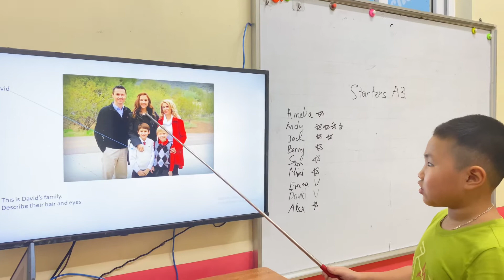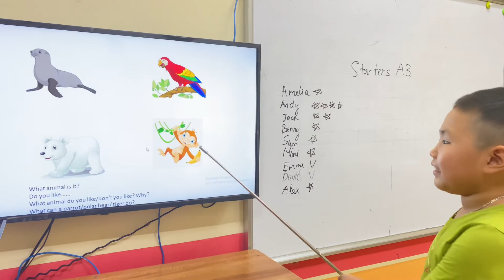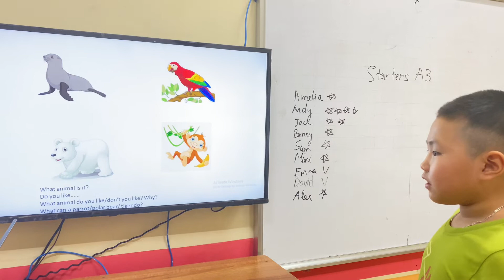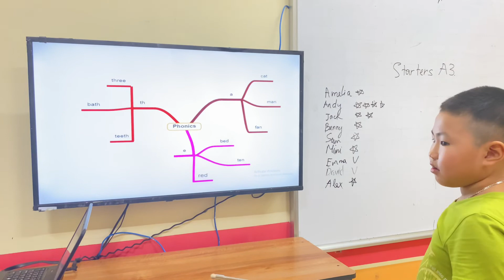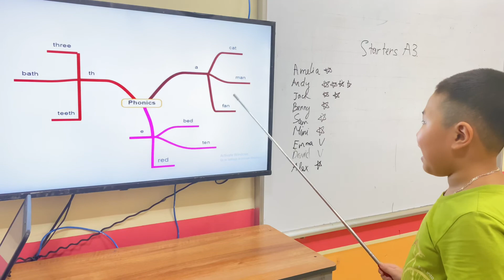QUANG MINH- DAVID - STARTER A3 - ALIBABASCHOOL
-Con trả lời bài tự tin và phản xạ rất nhanh các câu hỏi của thầy.
- con ghi nhớ từ vựng của các chủ đề về động vật yêu thích,  hình khối, món ăn, mô tả màu tóc và màu mắt của ai đó khá tốt
- Các mẫu câu con sử dụng bao gồm: I like.../I don't like...and why? /Can or can't. It has got.../He(she)has got...
- Con phân biệt được danh từ số ít và số nhiều khi sử dụng eyes.
- Con bật được âm đuôi khá tốt các từ vựng. Bên cạnh đó con lưu í phát âm từ " elephant' nữa nhé!